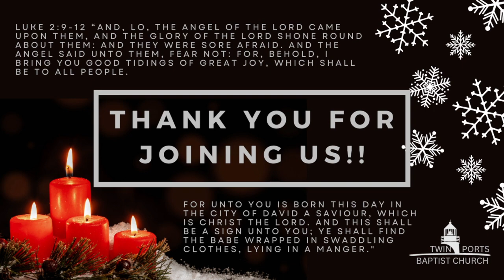The Secularization of Christ Birth | Pastor Wagenschutz